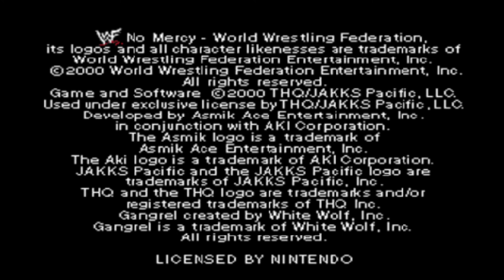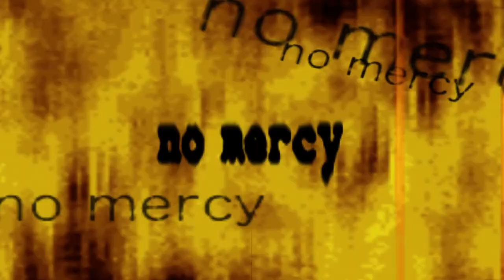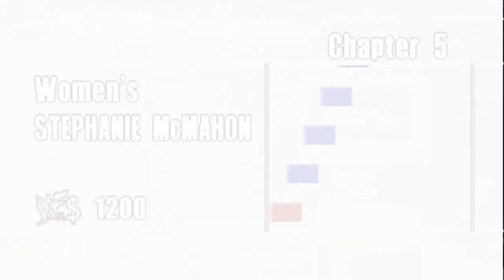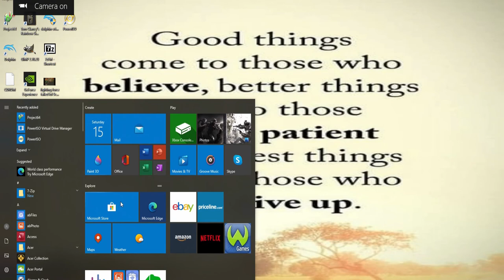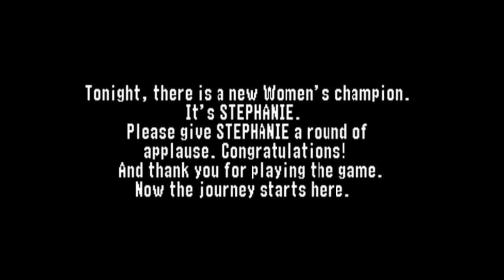Let's Play: WWF NO MERCY - (CHAMPION Mode) - Path to the WOMAN'S CHAMPIONSHIP!- Walkthrough [PC]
I played my childhood video game WWF NO MERCY and i gotta say i quickly fell in love with the video game not the skin clad dressed WWF female talent i DON'T NOT MISS THAT ONE BIT tbh.